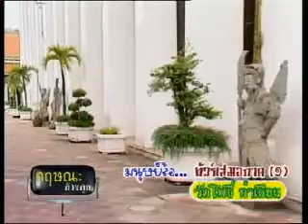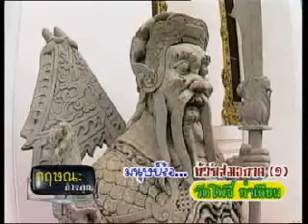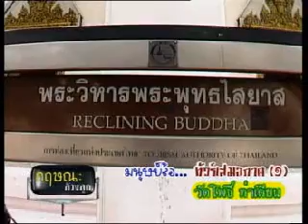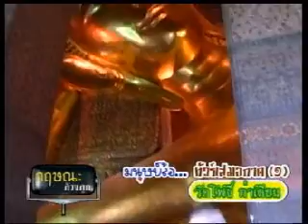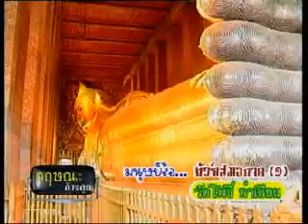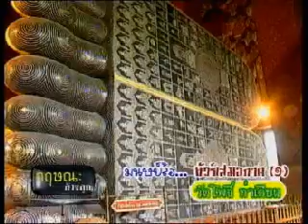วีระศักดิ์ โควสุรัตน์ Nation Channel รายการกฤษณะล้วงลูก 13 มิถุนายน 2552 ตอนทัวร์เสมอภาค1 2